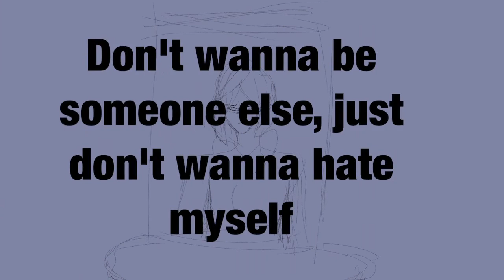|| Sugar Crash || Shitpost || Curse Warning ||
Who the fuck is this character it’s Cancer guys. Poor thing suffering all alone. I mean she’s good now but this is basically her song. AYO IF YOU ARE A CHILD UNDER THE AGE OF 13 BEST IF YOU DONT WATCH MY VIDEOS ❤️
- Moldy Creator

I don’t give a fuck you stupid ass bitch 🙄, anyways happy Pisces Season. Happy season Cousin
- Cancer

I’m so sorry Cancer, I sorry I let you suffer
- Pisces
Please get help if you are starting to feel suicidal please get help. Please don’t give up I need you. Seek help from a trusted person